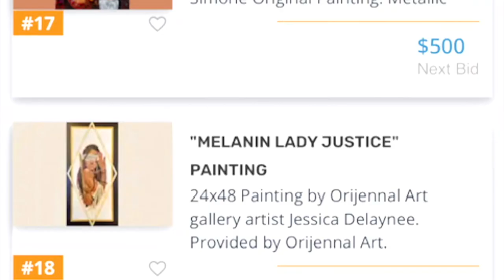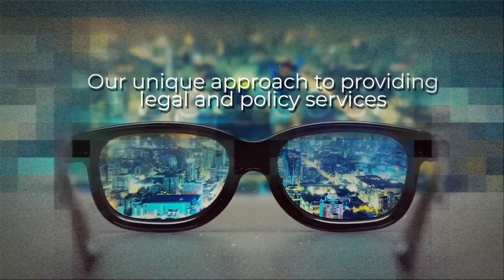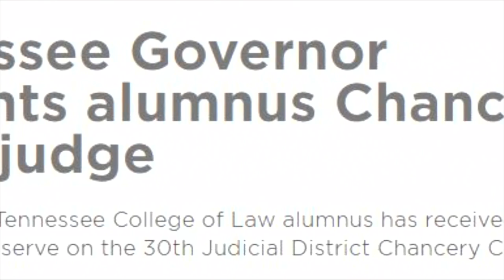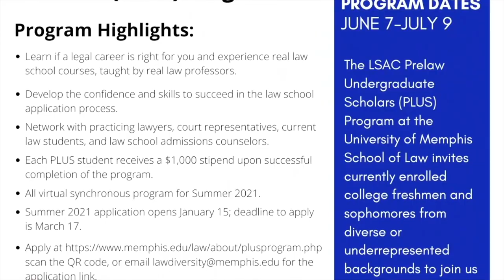2021 Ben F. Jones Barristers' Ball Program 11-13-2021 Video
The 2021 Barristers' Ball flashbacks to the 1920s with the theme "The Memphis Renaissance Revival: Celebrating the Memphis Arts Community." The Ball was the first major in-person event since the pandemic struck our world.  Attendees had the opportunity to connect, celebrate the scholarship recipients, and reflect on the organization’s goals—to be engaged, respected, and relevant.  The event was held at  The Columns venue, built in 1929 and located in the heart of Downtown Memphis.

The proceeds will support diversity scholarships at The University of Memphis - Cecil C. Humphreys School of Law, as well as other Chapter endeavors including hosting the 2022 National Bar Association’s 97th Annual Convention, to be held in Memphis, TN on July 24-29, 2022.  The Chapter awarded three Judge D ’Army Bailey scholarships to Alexxas Johnson, Fares Elkhayyat and Tiearny Parson, students attending the University of Memphis School of Law. The Chapter will also present the A.A. Latting Award for Community Service to Senator Raumesh Akbari, the A.A. Latting Award for Legal Excellence to Chancellor Gadson William Perry, and the President’s Award to Associate Dean Demetria Frank.